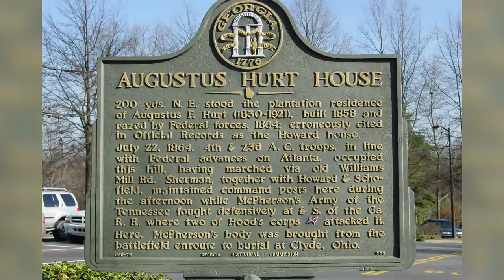The Battle of Atlanta: Stretched to the Limit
We have made it to Atlanta and so have the Federals under Sherman. It's time to breakdown the struggle for Atlanta with Garry Adelman, Dr. Chris Mackowski and special guests Charlie Crawford and Todd Gross.

This video is part of our Battlefield Tour Series covering Civil War Georgia.